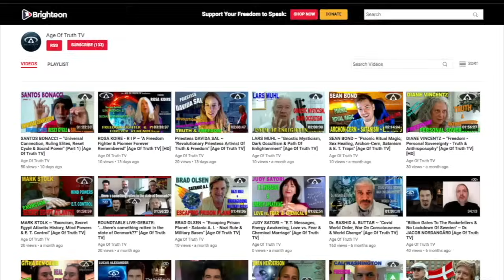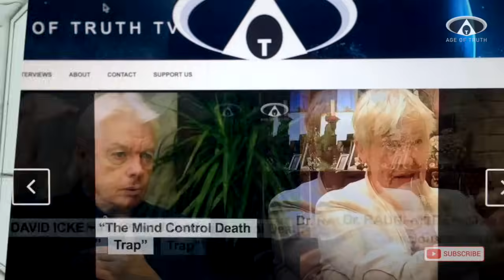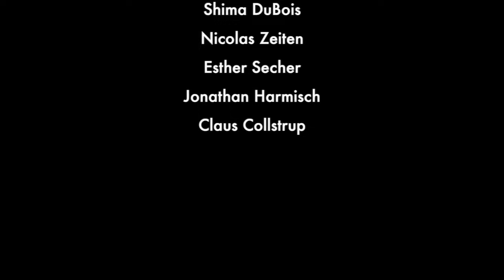ALANDRA MARKMAN ~ (PART 1) “Satanic Ritual Abuse, Mind Control & Montauk Survivor” [Age Of Truth TV]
A MOST HORRENDOUS STORY !!! This is PART 1 - A Must Watch!
This is shocking story of former Satanic Ritual Abuse survivor & Mind Control victim, ALANDRA MARKMAN, who is an Illuminati bloodline, sexually abused, Project Monarch slave and breeder for the cult behind the New World Order.
He was born into a multi-generational satanic family of blood-ties to European royalty and went through massive mind control programming since even before childbirth.

Also a former Montauk Project survivor and Time Traveler, on another timeline.

This story is controversial, eye-opening and extreme, and this is only PART 1, of Alandra Markman´s fascinating conversation with AGE OF TRUTH TV Presenter and Investigative Reporter, Lucas Alexander.

AOT TV on Brighteon brighteon. com/channels/ageoftruthtv